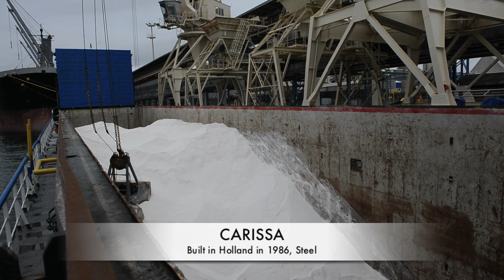Shipsforsale Sweden Carissa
Cargo Vessel CARISSA built at B.V Sheepswerf Damen, Bergum, Holland in 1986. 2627 DWT. 82.40 x 12.50 metres.